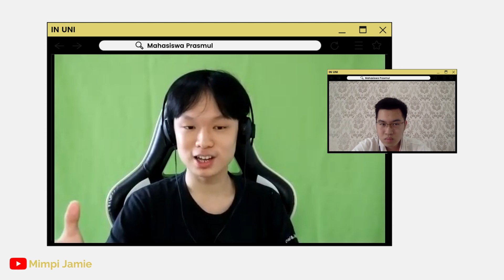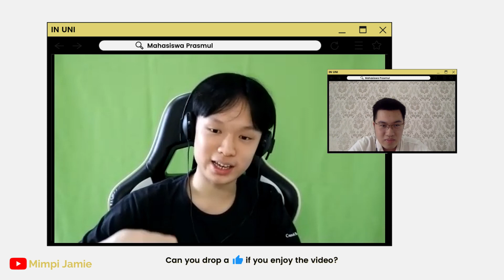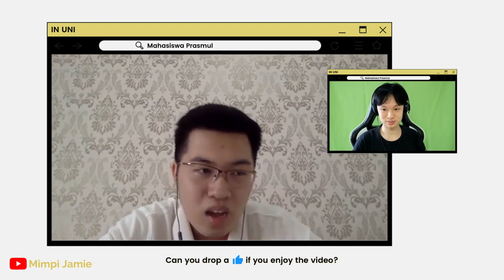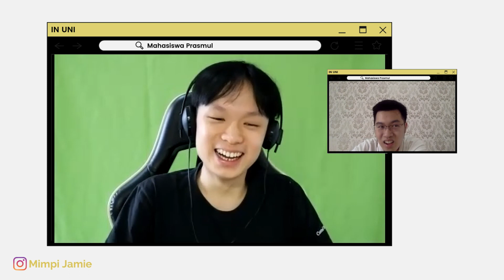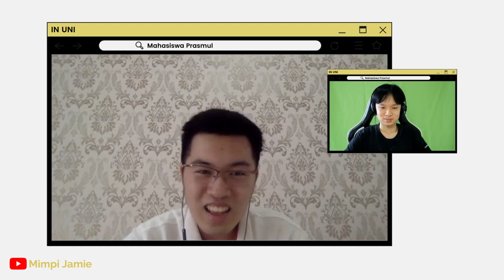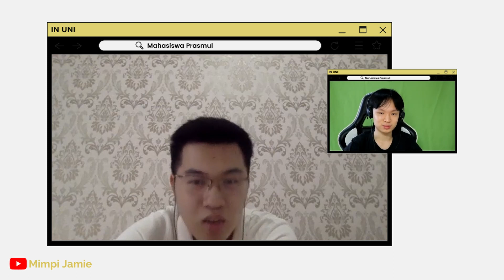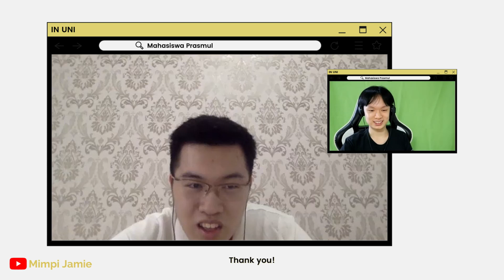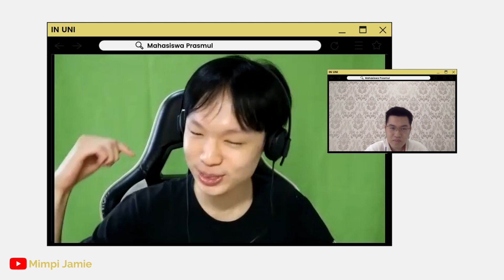Pengen Daftar Masuk Prasmul? Application + Test Masuk + Pengalaman Kuliah di Prasetiya Mulya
Kita bahas berbagai macam aspek kuliah di Prasmul. Mulai dari pendaftaran & tes masuk, sampai biaya kuliah, pengalan ikut klub dan masih banyak lagi. Yuk nonton sekarang!

✅About IN UNI
IN UNI is a segment where we invite students to share their application process & university life experience to share valuable information for future students.

More videos on University Life & the Application process COMING SOON!
Who knows your dream university is discussed😉